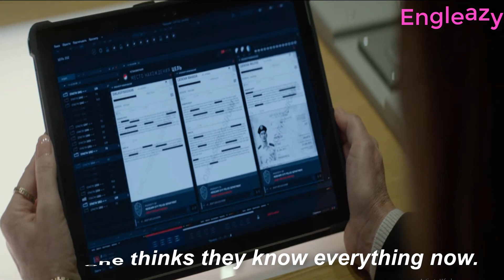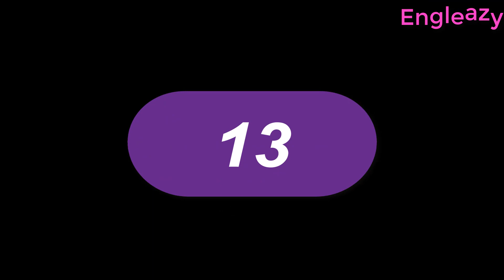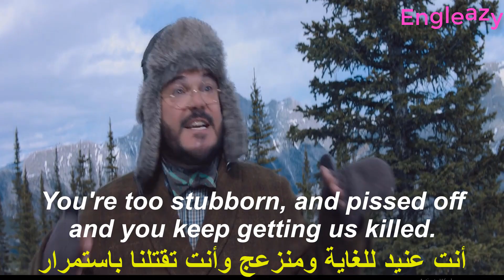السلسلة الصاروخية للتعلم من الأفلام الأمريكية//-متعة التعلم/ American Accent/collection 5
روابط مهمة
صفحتي علي الفيس بوك